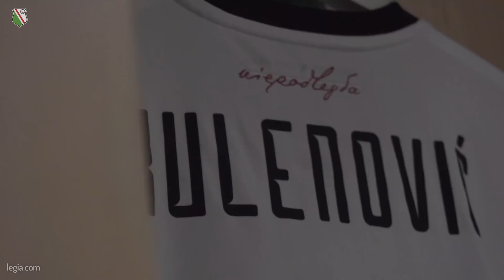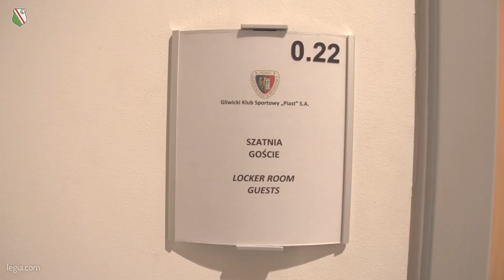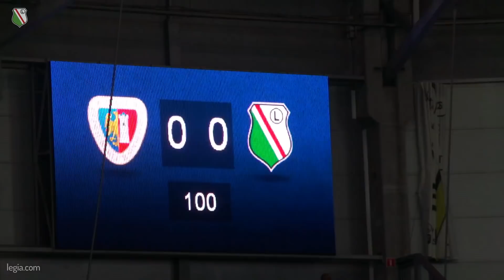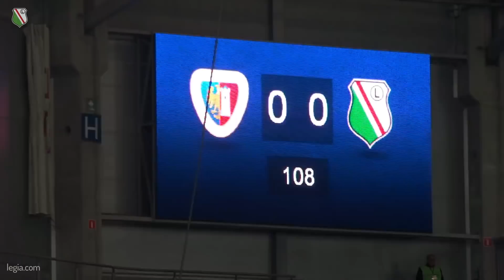Kulisy meczu Piast - Legia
Po dramatycznym, ponad 120-minutowym starciu z Piastem w Gliwicach, legioniści awansowali do kolejnej rundy Pucharu Polski. Piłkarze Ricardo Sa Pinto - po remisie w regulaminowym czasie gry oraz dogrywce - lepiej egzekwowali rzuty karne i to oni będą wiosną kontynuować grę w Turnieju Tysiąca Drużyn. Zapraszamy na kulisy tego spotkania.